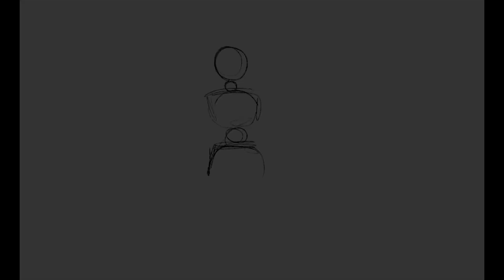NUTRITION SPORTIVE & SPORT à la MAISON : NOUVEAU PROGRAMME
Hello hello mes petits choux !

Et un petit POUCE BLEU pour me dire que vous AVEZ FAIT la séance :-)

Bisoooouuuuus mes petits choux !